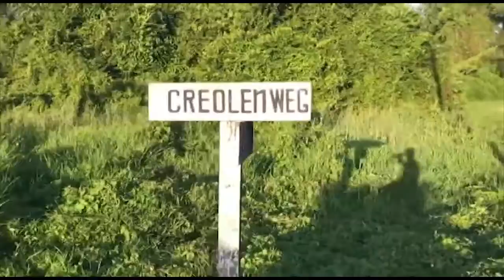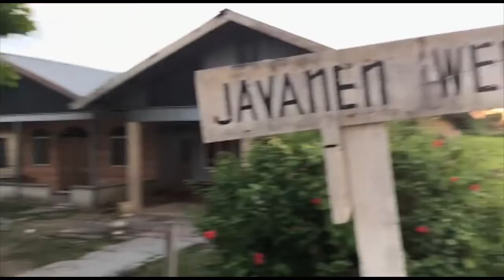03 11 2017 Plantagepad moet Toerisme stimuleren